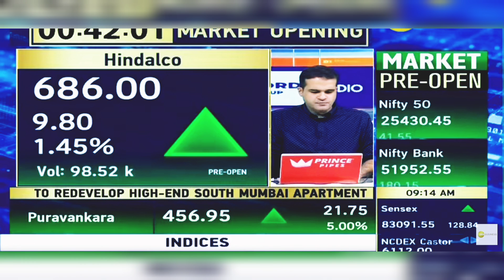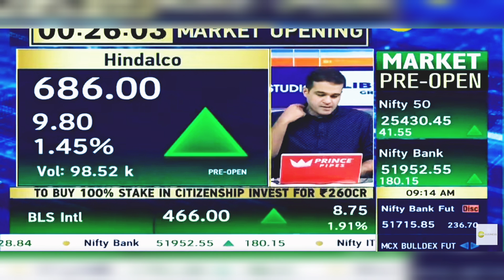Hindalco Share Latest News Today: Hindalco Share News | 13th Sept 2024